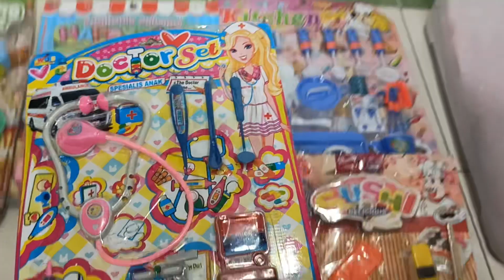Hunting ice cream mainan